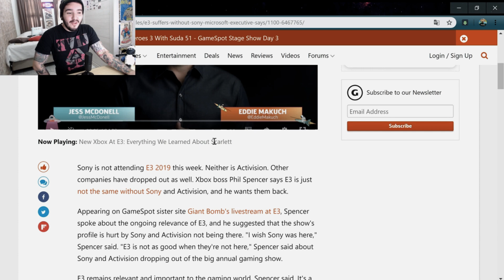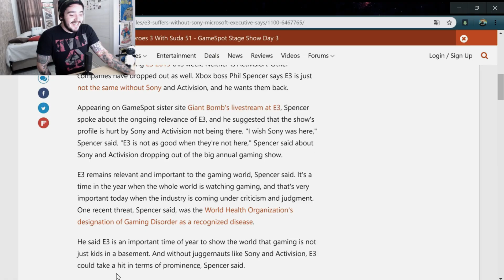HUMILHAÇÃO! Phil Spencer admite que E3 seria melhor com a SONY!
Só falou o que todos sabemos!

► PSN ID: Mazinho47
► Gamertag: MaThEuSo 47